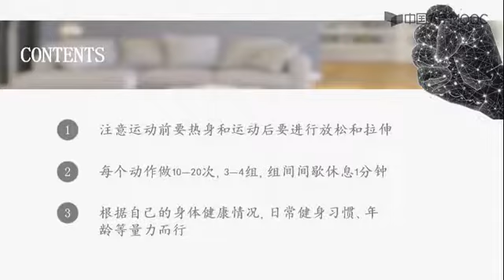急速减肥 身材管理 第三节：运动管理 3.2 居家、办公室健身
一个人身材好究竟有多重要，绝对不仅仅是好看的问题，他体现了一个人的内在素养和生活态度。身材管理这门课程从饮食、生活习惯、睡眠、运动、心理多个角度去告诉你如何科学有效的管理自己的身材。无需忍饥挨饿和高强度的运动，让你在轻松、高效、愉快中实现身材的良性转变，并转化成长久的生活态度。 精品公开课